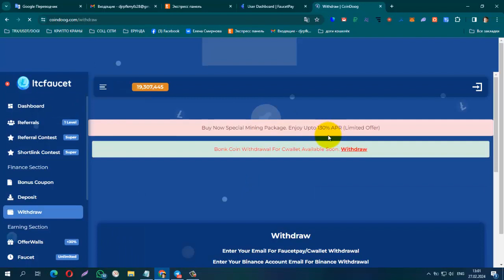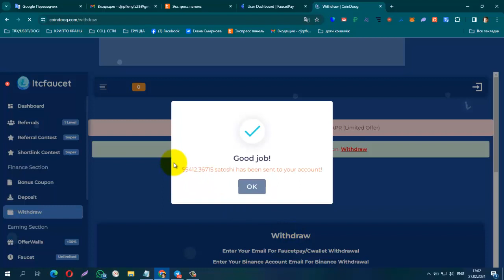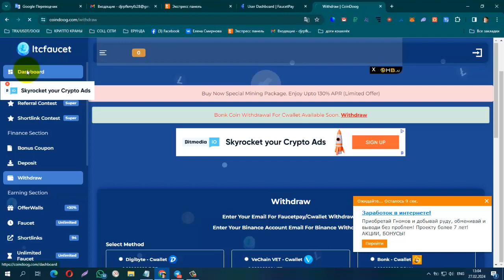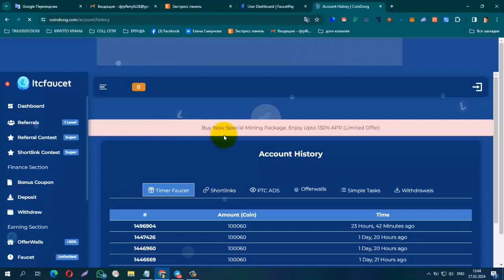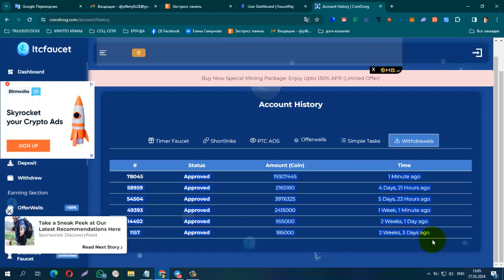ПЛАТИТ ИНСТАНТ! ХОРОШИЙ БУКС CoinDoog, лёгкий заработок на просмотре сайтов! Вывод на FP